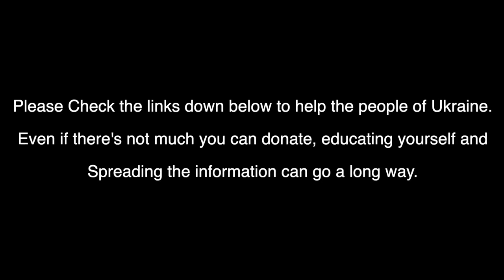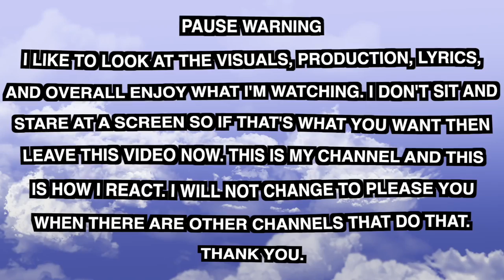HERE WE GO!!| NCT DREAM - Glitch Mode Album Part 1 | Reaction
0:00 Intro
2:41 Fire Alarm
16:40 Arcade
34:49 It's Yours
50:59 Teddy Bear
1:03:14 Final Thoughts

Provides Psychological and Psychosocial Support to Children affected by the war

Supports the people of Ukraine in their pursuit of a democratic society

Provides humanitarian assistance to various social groups and those impacted by the conflict

An International strategic communications hub with active outreach to audiences both in Ukraine and abroad

Links: LET'S CHAT!

FAQ'S:
- How old are you? 23
- What are you studying in college? Songwriting & Producing
- where do you live? IL